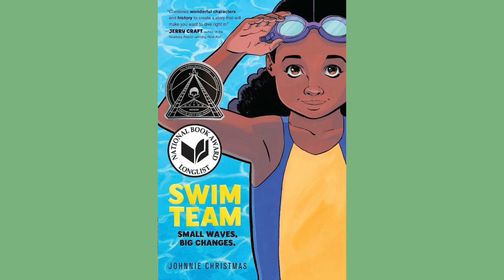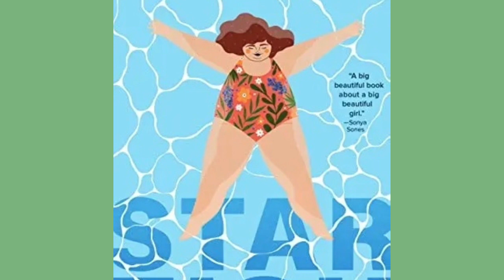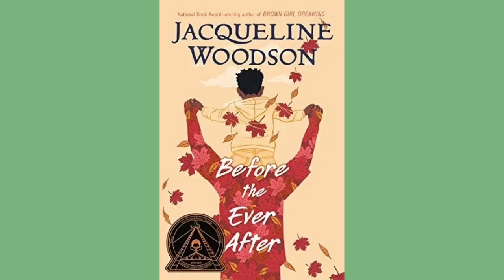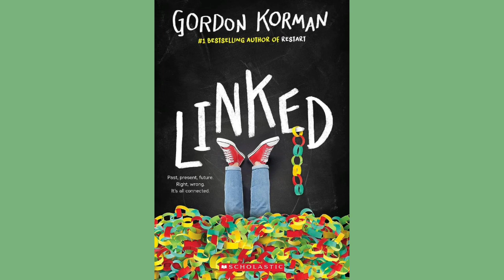Maud Hart Lovelace Division 2 Nominees for 2023-2024 | Video Summary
A short video summary of the Maud Hart Lovelace Division 2 Nominees for 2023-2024
Go to the link below for book trailers and book talks.